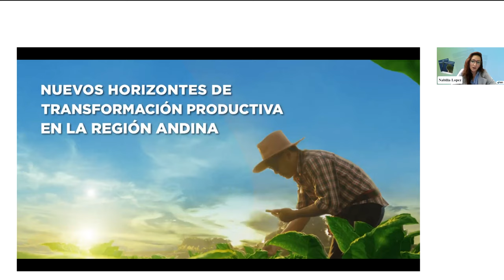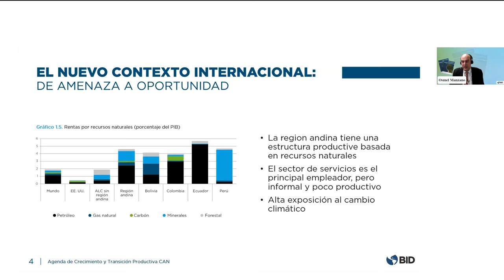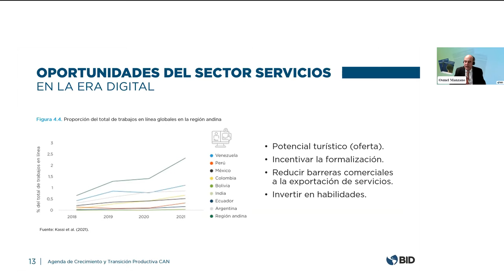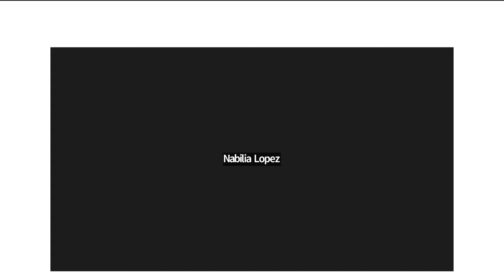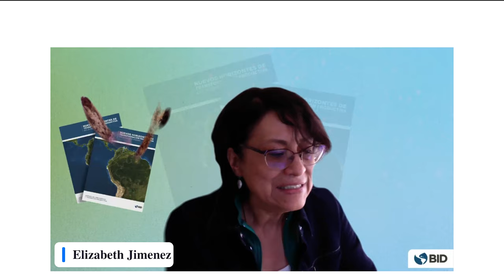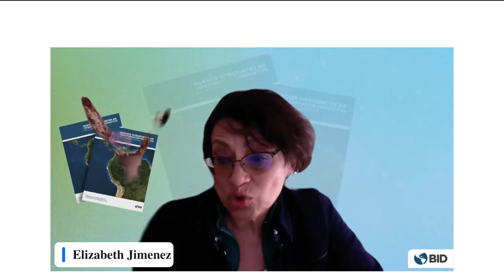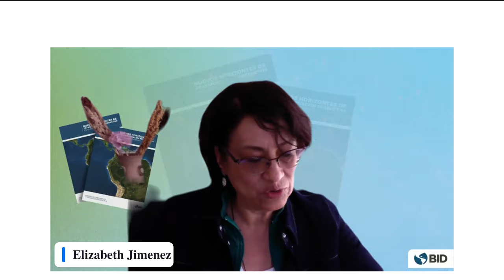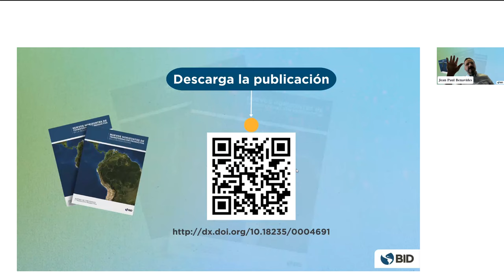“Nuevos horizontes de transformación productiva en la Región Andina" para Bolivia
Presentación virtual de la publicación “Nuevos horizontes de transformación productiva en la Región Andina" para Bolivia

En este evento virtual de presentación del estudio “Nuevos Horizontes de Transformación Productiva en la Región Andina” para Bolivia se exponen las recomendaciones del BID para la transformación productiva de la región. Adicionalmente, se abordan las oportunidades para Bolivia y los países vecinos en cuatro sectores: agricultura, encadenamientos productivos, servicios e industrias extractivas.